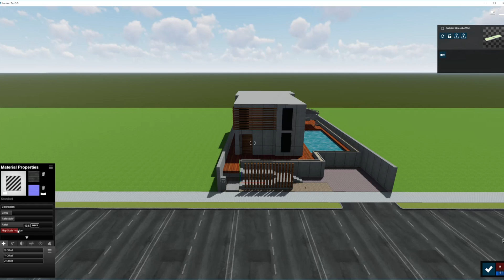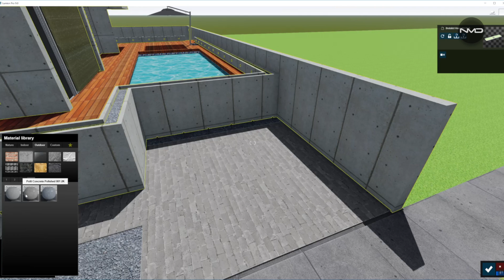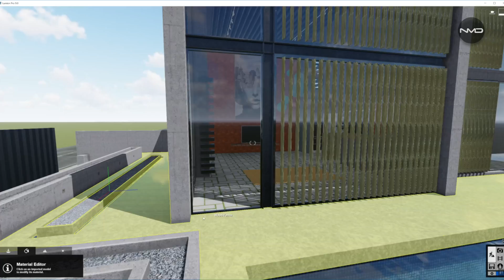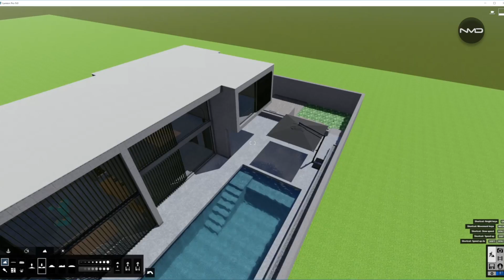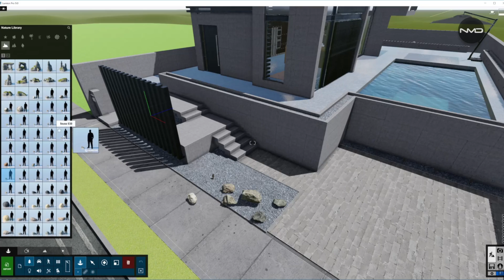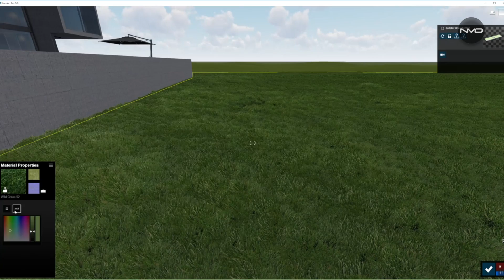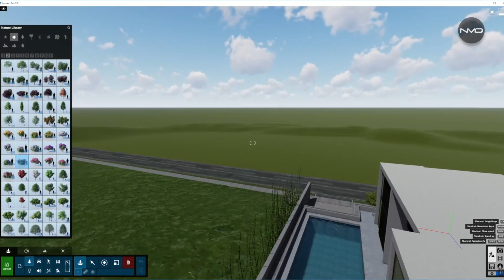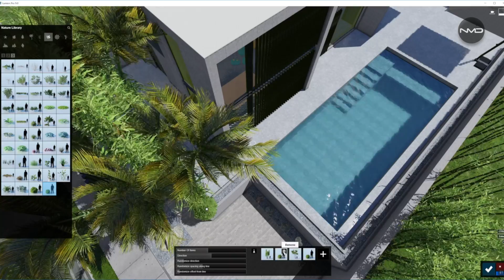LUMION 9 Pro Modern Contemporary House Render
Modern Contemporary House with urban design.
3D Visualization and Render in LUMION 9 Pro.
100% Lumion, no post production